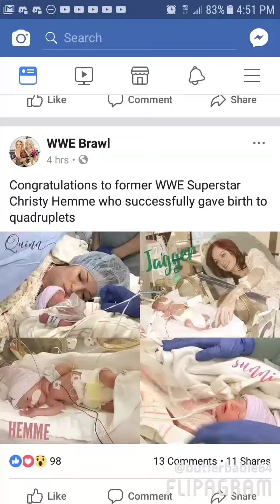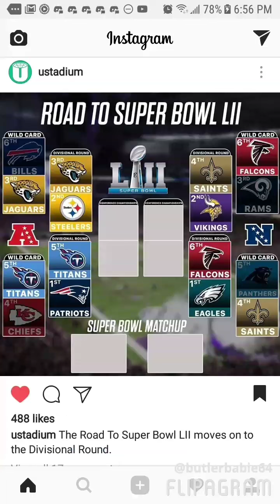I Watched TV On 1/7/2018